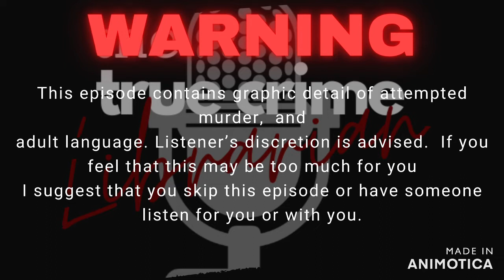A Dish Best Served Cold- Leo & Sue Duncan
When Sue Duncan set the temperature to preheat the oven the night of November 9, 2014 she never imagined that she and Leo would never get to sit down for dinner. Andrew and Alecia Schmuhl were naïve enough to think that their revenge plot would go unhinged but what neither of the thought is how powerful the will to live was in Sue and Leo. Leo recognized the man that paced back in forth in his bedroom but never let on he knew his identity, instead his fight of flight was activated and he was looking for a way to save them both. Within 10 minutes of the APB being issued the cops had eyes on the escaping couple with no idea that the two people they set out to kill were alive and had already named them. Police witness a man jump from the car in nothing more than an adult diaper... nothing about this crime is the normal for investigators. Join me as we tackle this not so normal case, you won't believe your ears.

I'm so sorry for the late upload it has been chaotic this last week- Here is a whole new case from the Librarian, remember next week is an off week but I will be back the following week with an all new shocking case!

Don't forget you can hop over the the True Crime Librarian Merch store and pick yourself up a little something- spoil yourself but supporting your favorite True Crime Podcast and get something in return!

Make sure you are following me on Instagram, Facebook, and Twitter @thetruecrimelibrarian so that you never miss an upload or an update!
Much Love ❤️💋